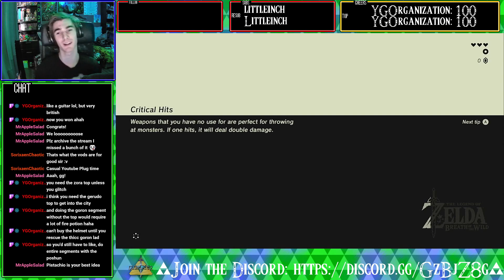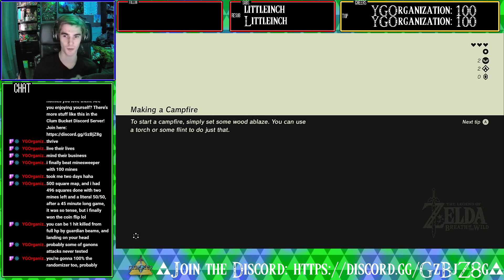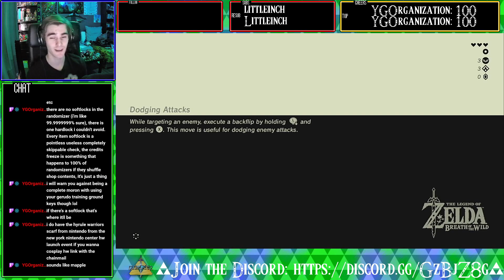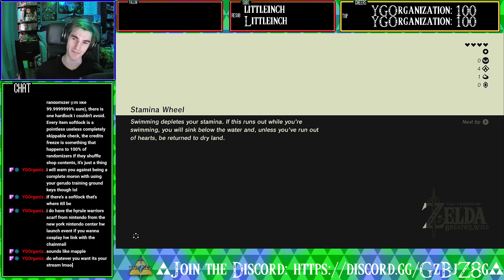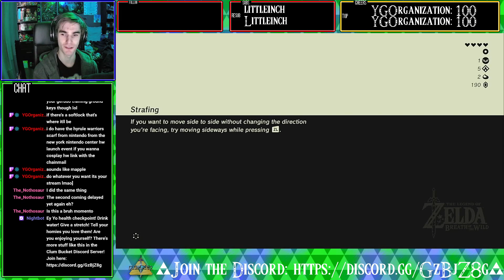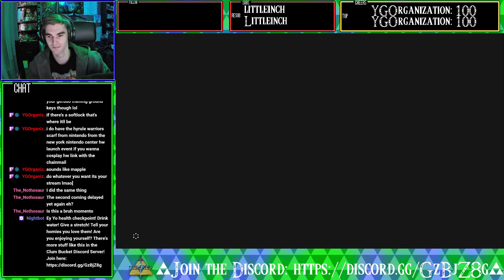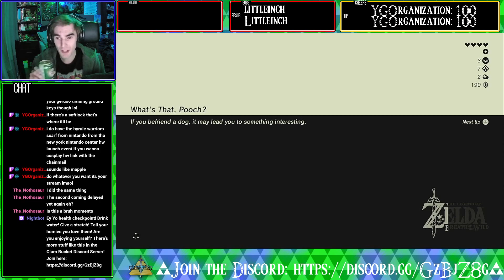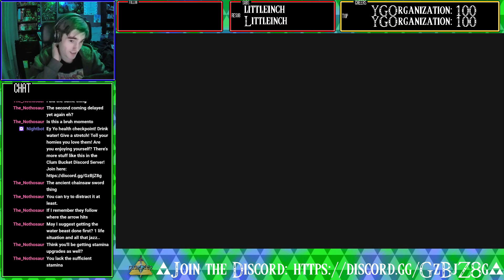Retry at Permadeath BOTW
Want to watch the streams live?